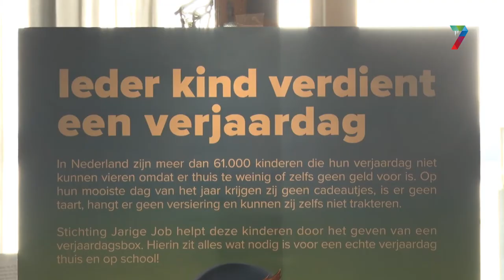Actie voor stichting Jarige Job: 'onze kinderen hebben het te goed'